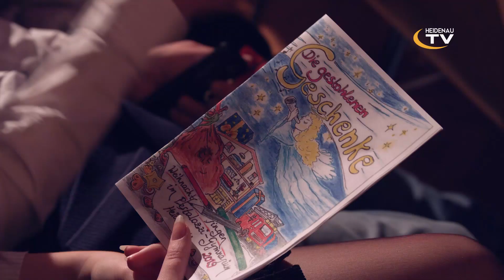Weihnachtssingen im Pestalozzi Gymnasium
Das traditionelle Weihnachtssingen des Pestalozzi-Gymnasiums sorgte in der stressigen Vorweihnachtszeit für etwas Besinnlichkeit.
Von Theater und Chormusik bishin zur neugestalteten Bläserklasse wurde das komplette Repertoire des musisch-künstlerischen Bereiches gezeigt.